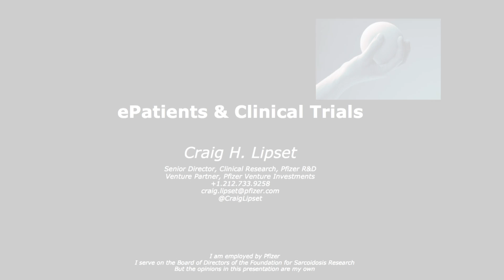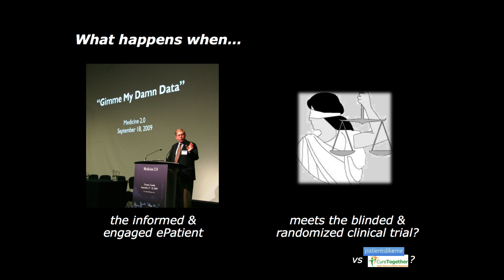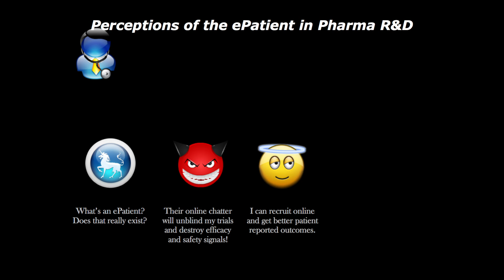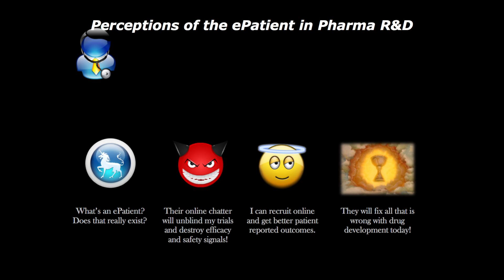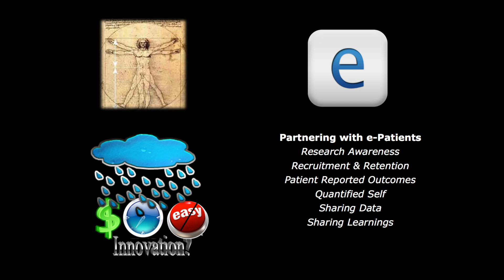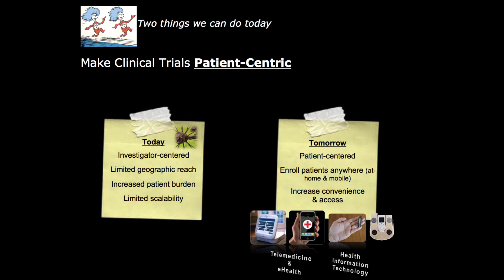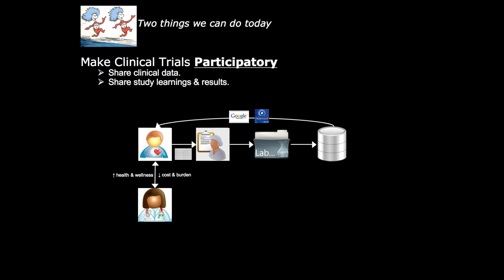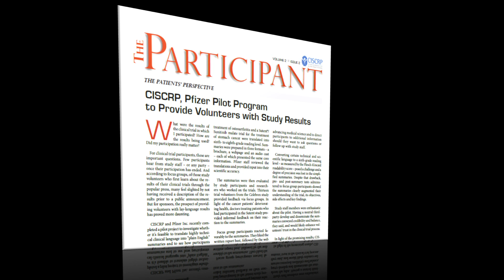Craig Lipset: e-Patients & Clinical Trials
Craig Lipset of Pfizer talks about the impact that e-Patients can have on clinical trials. He shares his personal story about becoming an e-Patient, discusses how R&D typically views the empowered patient in relation to the blinded, randomized clinical trial, and concludes with 2 things that can be done right now to make clinical trials more patient-centric and participatory. It's a win for both the research and the patient.